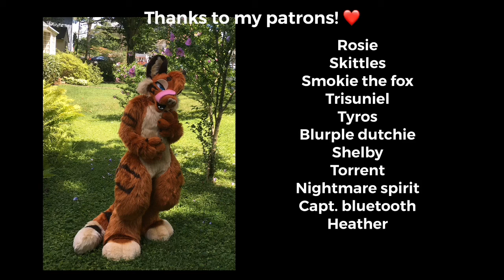Astro Partial SOLD 2019